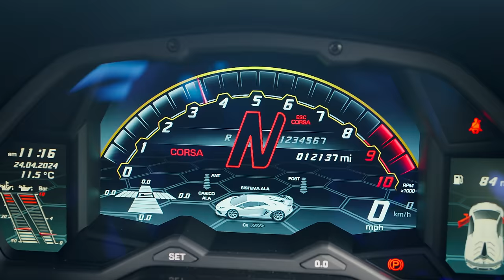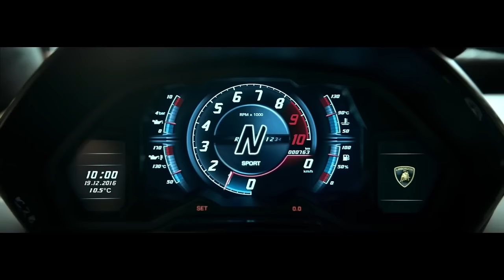Lamborghini Revuelto Review - The Best Of The Bulls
I've owned my Revuelto for 2 weeks now, and I thought it was about time I dive into my thoughts and opinions on the worlds latest V12 supercar. Whilst also putting it up against my Lamborghini Aventador SVJ...

Filmed by  @lewmackmedia